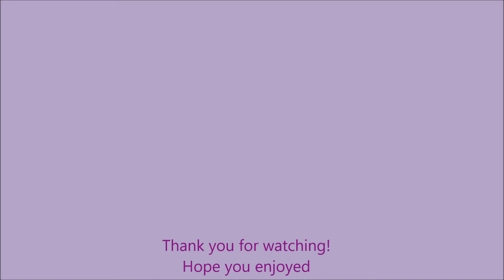The Haitian Diaspora...Let's talk!!!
Instagram at Daisylove8315